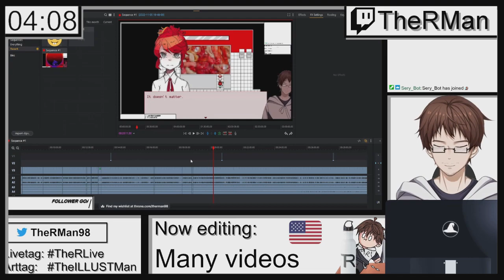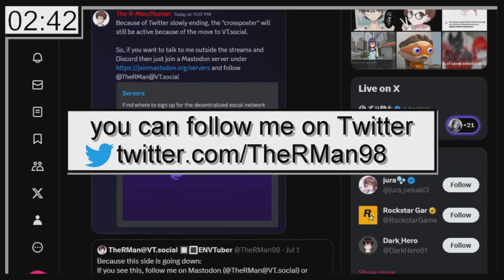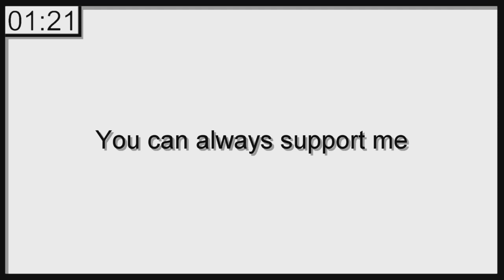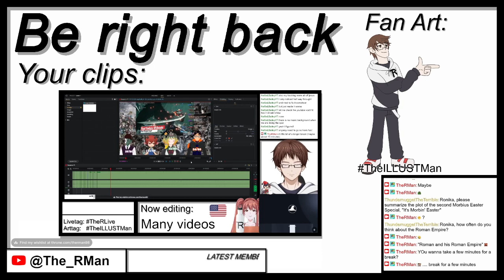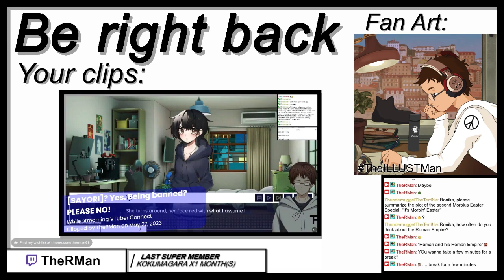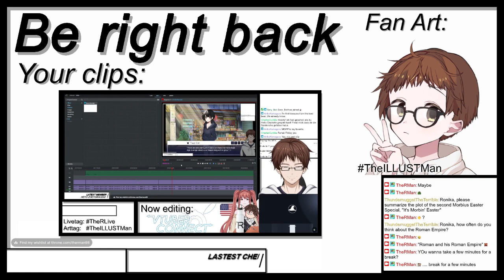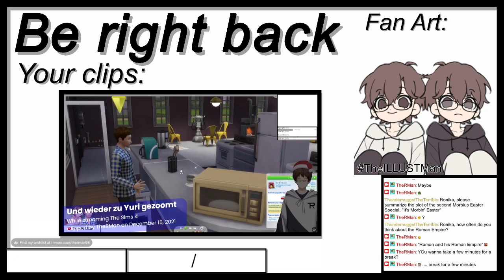RonAI 2.0 took over! | !socials !comms !clip !aivtuber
I let RonAI 2.0 have a stream on her own... and it went...
"Casette Tape Dream" and "しゅわしゅわハニーレモン350ml" by DOVA-Syndrome
Chat rules:
* Be friendly and be respectful
* Please don't talk about sensitive topics(e.g. politics)
* Please don't talk about other streamers/VTubers unless
mentioned
* Please don't say things like "Chat is dead" etc.
* Please don't spam or post links(except specified by Roman)
* Backseat gaming is mainly prohibited unless Roman needs help
* Please only write in German or English